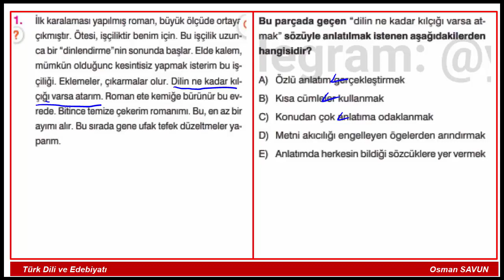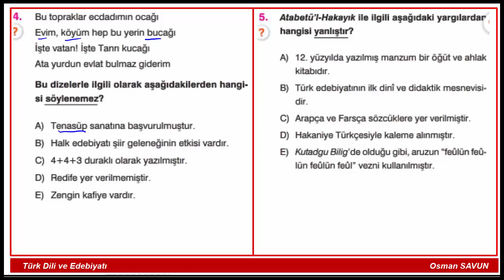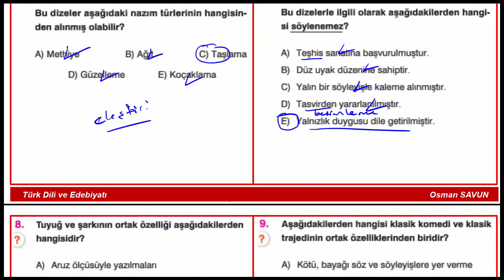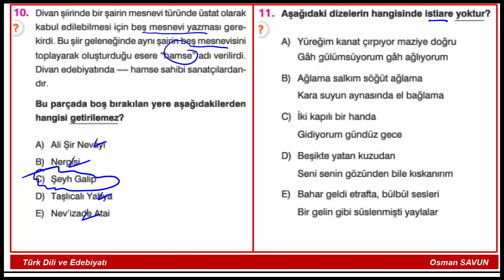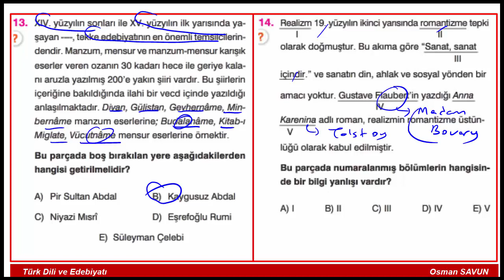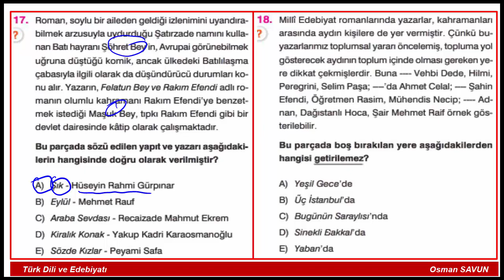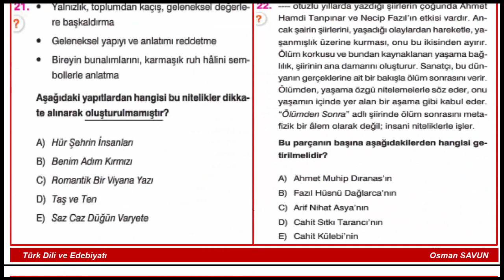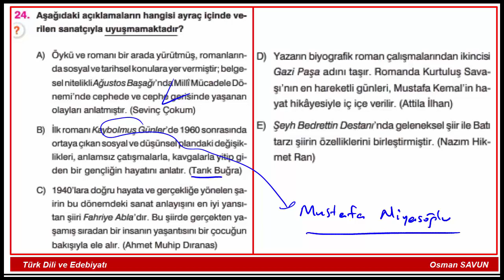AYT Edebiyat Denemeleri ( 85 )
Merhaba Arkadaşlar, AYT edebiyat denemelerinin 85.sini çözdüm. Sizler için iyi bir tekrar olur inşallah.